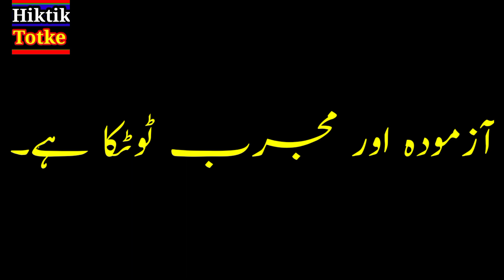Haiz Ka Dard se ane Ka Ilaj | Menstruation problem | حیض کا کم آنا یا ردر سے آنا | Hiktik Totke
حیض کی کمی کا علاج ماہواری کی زیادتی کا علاج ٹوٹکے حیض کی بے قاعدگی